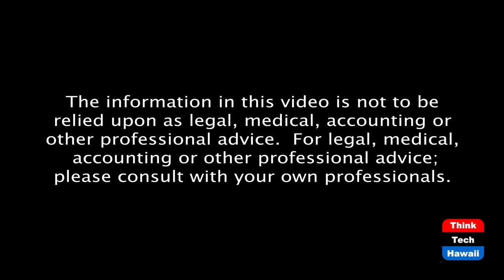Gamer Doc (The Wide World Of Esports)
Treatment & Prevention of Esports Injuries.  The host for this episode is Katharine Nohr.  The guest for this episode is Lindsey Migliore, DO.

We discuss common injuries caused by gaming and how to prevent and treat such injuries.